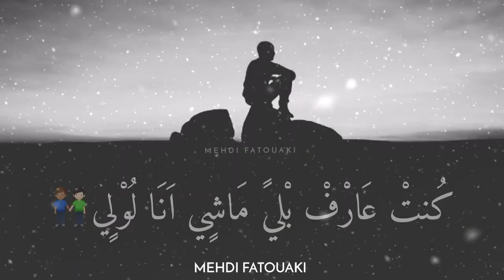حالات وتساب مغربية حزينة مشهورة "لي خلاك خليه 🖐💬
الصفحة الرسمية

ورابط حساباتي

MEHDI FATOUAKI